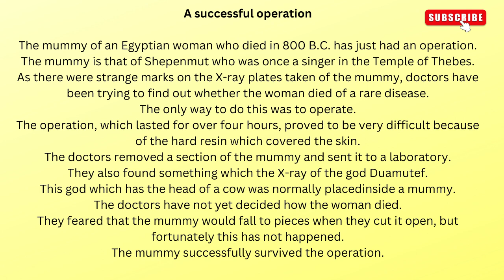A SUCCESSFUL OPERATION - NEW CONCEPT ENGLISH 2 - PRACTICE AND PROGRESS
A SUCCESSFUL OPERATION is one of the stories from the new concept English book II, here is the story:

The mummy of an Egyptian woman who died in 800 B.C.
has just had an operation.
The mummy is that of Shepenmut who was once a singer in the Temple of Thebes.
As there were strange marks on the X-ray plates taken of the mummy, doctors have been trying to find out whether the woman died of a rare disease.
The only way to do this was to operate.
The operation, which lasted for over four hours, proved to be very difficult because of the hard resin which covered the skin.
The doctors removed a section of the mummy and sent it to a laboratory.
They also found something which the X-ray of the god Duamutef.
This god which has the head of a cow was normally placedinside a mummy.
The doctors have not yet decided how the woman died.
They feared that the mummy would fall to pieces when they cut it open, but fortunately this has not happened.
The mummy successfully survived the operation.